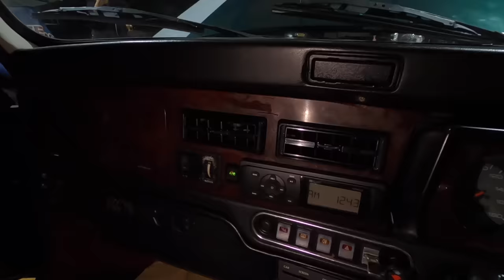JANGAN TERTIPU BENGKEL AC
Penyakit MINI kami yang sudah menahun akhirnya berhasil diperbaiki.